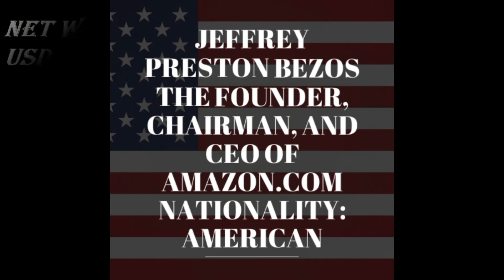Top 5 Richest People of World 2017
*Comming up with Pick up race test of this bikes soon*